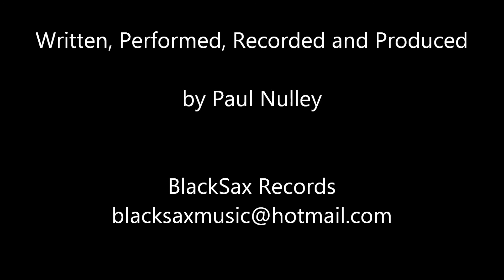Fuzion by The Rolling Stonestown Massacre (BlackSax Records)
Debut single by The Rolling Stonestown Massacre - Fuzion (parts 1 + 2)

The Rolling Stonestown Massacre is a side project of Paul (BlackSax); owner and operator of BlackSax Records and Mike Kripkes Basement studio, Byron Bay, AUSTRALIA